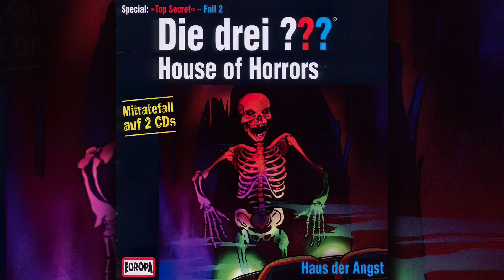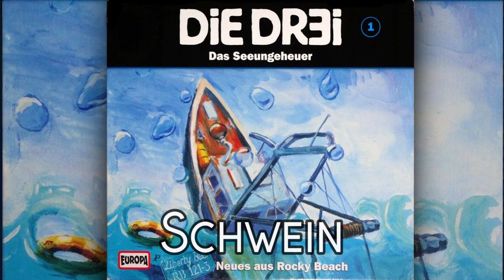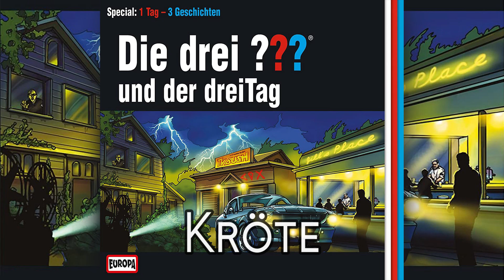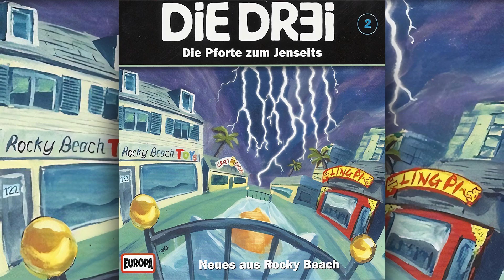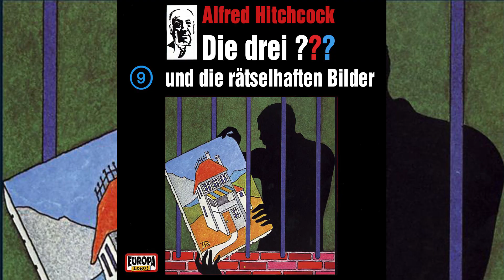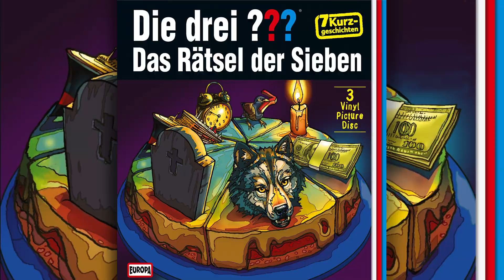Die schlimmsten Schimpfwörter - bei den drei Fragezeichen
Dieses Mal greifen wir in die unterste Schublade bei den drei Fragezeichen und fokussieren uns auf die derbsten Sprüche, die härtesten Schimpfwörter und was sonst noch in die Kategorie Beleidigungen fällt

Enthält Musik von Carsten Bohn

0:00 Intro
1:59 Die frühen Folgen
3:04 Beleidigung gegen Justus
5:29 Tiernamen
8:04 Scheiße
11:39 Kotze
12:01 Arsch
12:58 Das böse Wort
15:07 Weitere Zensur - Pack
16:22 Selbstbeleidigung
18:23 Schlampe
20:08 Drecks...
20:34 Wenn Verdächtige ordinär werden
20:17 Fazit/Abschluss